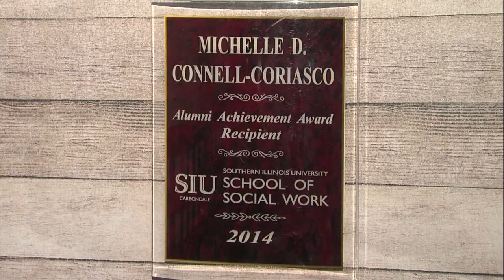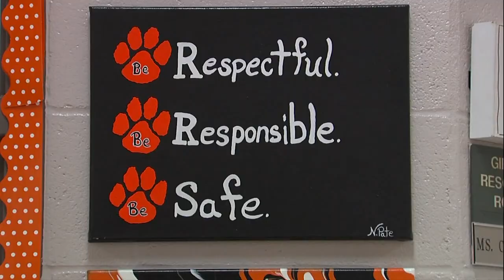Herrin schools teach new ways to combat bullying